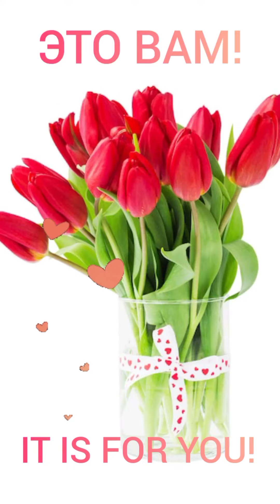Реакция на новую вещь. Позитив от 😻 Марселя. Murrr mood!